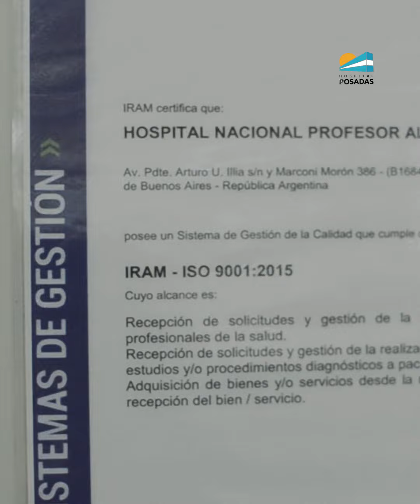Certificación de procesos bajo normas internacionales de calidad en el HospitalPosadas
En el año 2020, desde el Hospital Posadas comenzamos a trabajar en la implementación de un sistema de gestión basado en normas de calidad internacional, particularmente en las ISO 9001 y 14001.

A fines del 2020 el Hospital logró certificar por primera vez en su historia 3 procesos ante IRAM.

En el año 2021, se mantuvieron las certificaciones alcanzadas, y a su vez, se lograron 4 nuevas certificaciones, alcanzando un total de 7 procesos certificados bajo normas internacionales de calidad.

Actualmente seguimos trabajando en pos de aprobar las auditorías anuales de las certificaciones ya alcanzadas, y a su vez, es un orgullo poder comunicar que el objetivo es incorporar 3 nuevos procedimientos para fines del 2022, lo cual significa un enorme esfuerzo por parte de todas las áreas intervinientes.

Este tipo de resultados, es gracias al enorme esfuerzo de los más de 700 trabajadoras y trabajadores que participan en esta tarea y en su compromiso diario con los objetivos fijados.

Trabajar con estándares internacionales de calidad, permite fortalecer los procesos desde una mirada de eficiencia y eficacia, proporcionando una herramienta de mejora continua en pos de garantizar la mejor calidad de atención para nuestros pacientes.